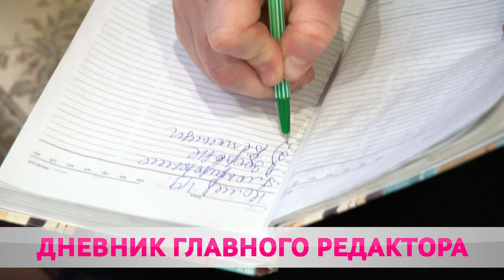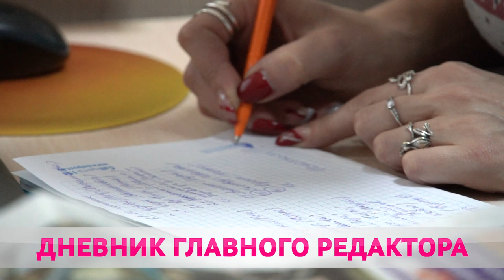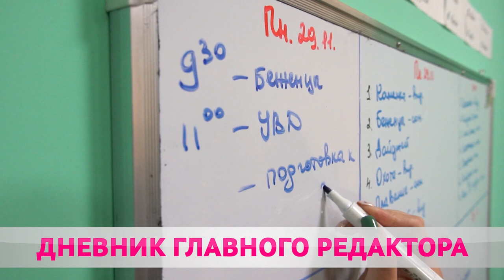Дневник главного редактора или с днём рождения, "БЖ"!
В свете софитов. Телеканал "Бобруйск 360" отмечает свой день рождения. Вот уже 4 года ведущий информационный ресурс города знакомит жителей области с самыми горячими новостями и громкими происшествиями. 103-летний юбилей празднует и одна из старейших газет «Бабруйскае жыццё». Именно на её базе создан современный медиахолдинг. Далее покажем один день из жизни главного редактора.